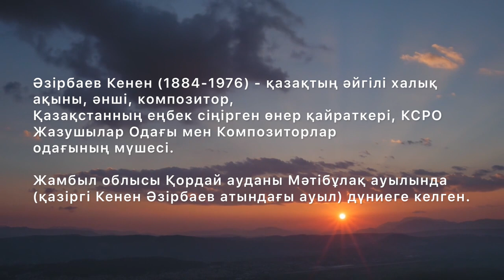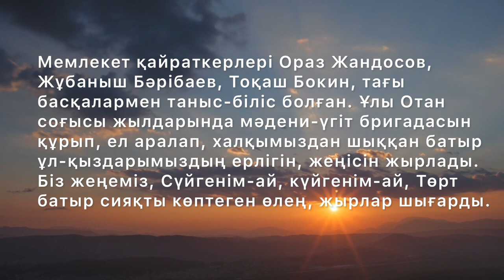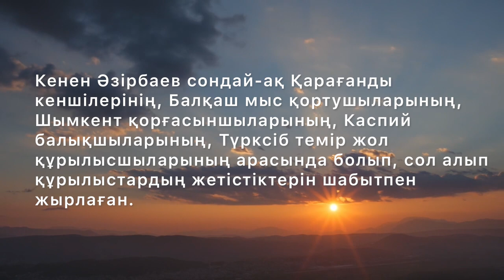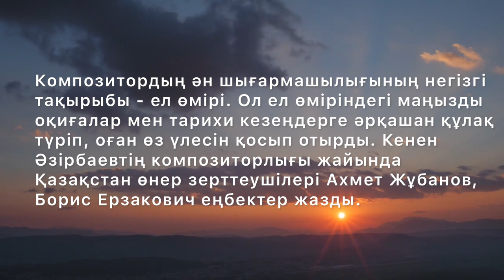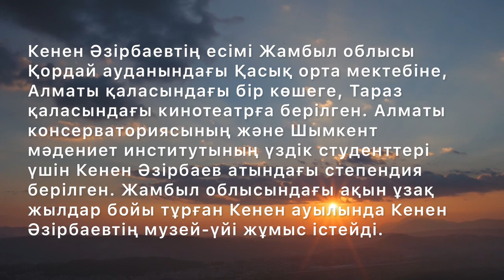КЕНЕН ӘЗІРБАЕВ ӨМІРБАЯНЫ/Кенен Әзірбаев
Әзірбаев Кенен (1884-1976) - қазақтың әйгілі халық ақыны, әнші, композитор, Қазақстанның еңбек сіңірген өнер қайраткері, КСРО Жазушылар одағының мен Композиторлар одағының мүшесі.

Жамбыл облысы Қордай ауданы Мәтібұлақ ауылында (қазіргі Кенен Әзірбаев атындағы ауыл) дүниеге келген.